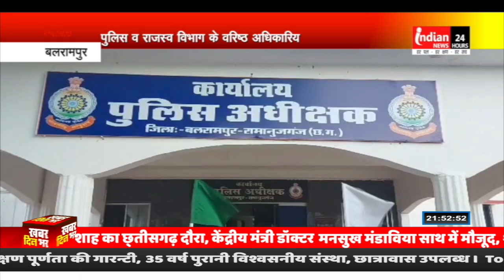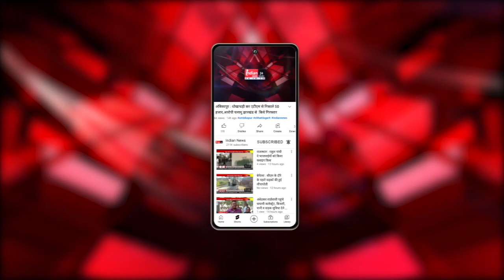पुलिस व राजस्व विभाग के वरिष्ठ अधिकारियों की हुई high level meeting | Balrampur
Our Links